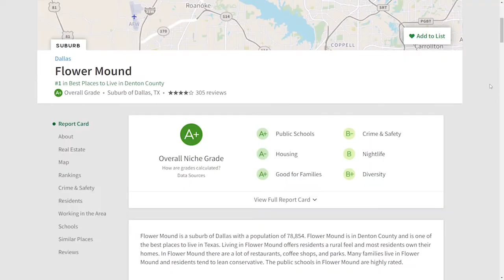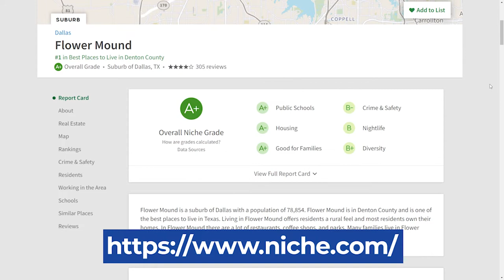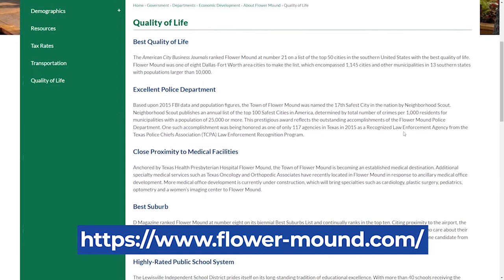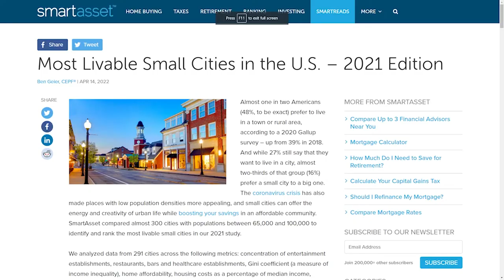Moving to Dallas | Flower Mound TX - Best Suburb in Dallas Fort Worth Area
Flower Mound TX has been one of the best Suburbs in Dallas Fort Worth for more than 20 years.  Year after year, Flower Mound TX wins awards for Safest Place to Live, Most Family Friendly Place to Live, Best Suburb, Best Cost of Living.  You name it Flower Mound TX has won the award.  So, if you're moving to Dallas, you might consider moving to Flower Mound TX because it truly is one of the best suburbs in Dallas.

Here are just a few of the best neighborhoods in Flower Mound TX.

If you plan to Buy a Home, Sell a Home or Get Your Real Estate License in the next 12 months, let us know.

📲 We have so many people contacting us who are moving to Dallas TX area  we ABSOLUTELY love it! Honestly, if you are moving to dallas tx or relocating to the Dallas TX Metro Areas, we can make the move an awesome experience for you!!

Let's schedule a time to discuss your home search and/or answer any Real Estate related questions you have.

At BlueFuse Group at EXP Realty, we make Real Estate AWESOME for YOU.
Founded in 2014, BlueFuse Group at EXP Realty is built around making your Real Estate Experience Awesome whether buying a home, building a new home, investing in real estate or selling your home.
We love to Live, Give and Serve in our corner of North Texas, which includes LantanaTX, FlowerMoundTX, ArgyleTX, SouthlakeTX and NorthlakeTX. Dallas TX Real Estate is our thing, so if you're moving to Dallas TX, let's talk.